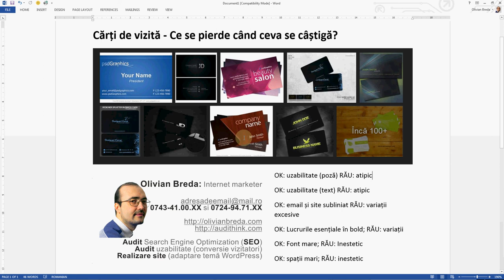Carti de vizita - Ce se pierde cand ceva se castiga?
Discut în clip despre cărțile de vizită. Pornesc de la premiza că poți schimba lucruri, în scopul unor avantaje, dar că asta are, în mod inerent, și dezavantaje. Și o să iau drept model o carte de vizită clasică, o să discut despre cartea me de vizită, și fac o mică comparație între cele două.